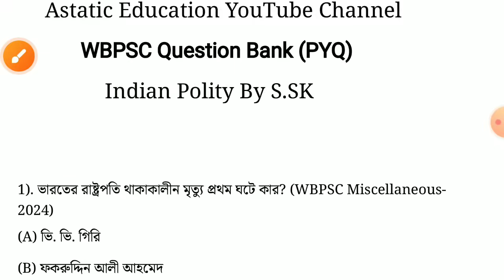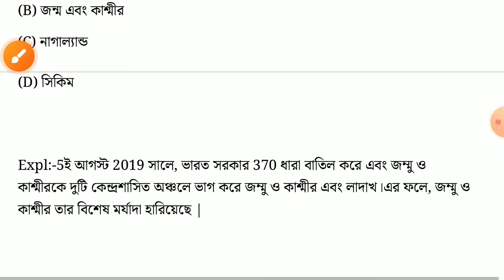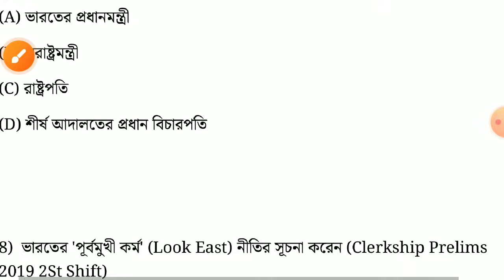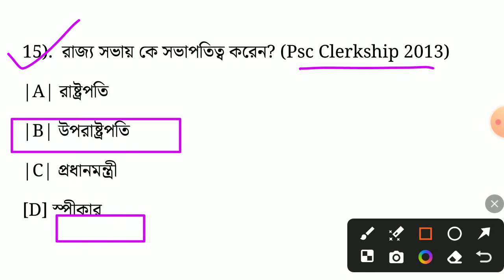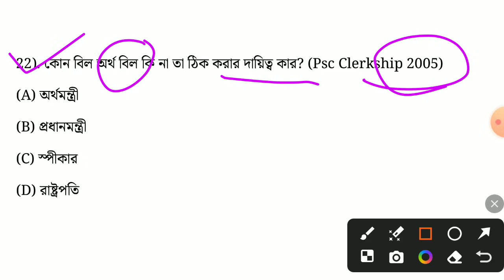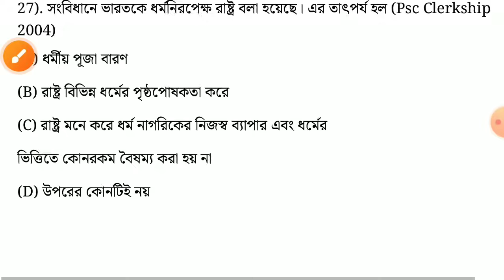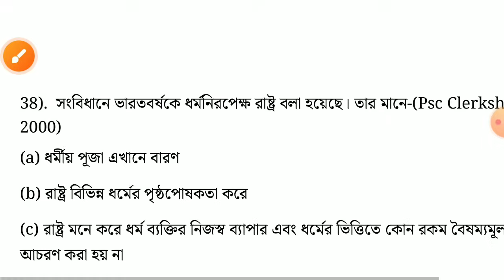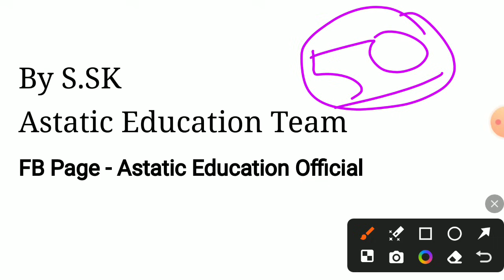PSC Clerkship 2024 Preparation || WBPSC Previous Year Question, Indian Polity Previous Year Question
PSC Clerkship 2024 Preparation | WBPSC Previous Year Question | Geography Psc Previous Year Question

Clerkship 2015 Previous year question paper || Clerkship 2024 Preparation || Clerkship 2024 GS Class By S.SK Sir
Clerkship 2024 Preparation ||  WBPSC Clerkship Strategy & Planning By S.SK Sir | Clerkship Syllabus Analysis & Cut-off Mark @astaticeducation4418

Astatic Education
AstaticEducation

key Points :-
psc clerkship Previous year question paper, Psc clerkship 2019 previous year question paper,clerkship 2024 previous year gs question paper, clerkship gs class , clerkship gk class,Astatic Education
psc clerkship 2024 preparation,
clerkship syllabus, clerkship 2024 syllabus and cut off mark
clerkship exam date 2024
clerkship preparation
clerkship preparation 2024
clerkship previous year question papers
clerkship gk class
clerkship math class
clerkship english class ,
Astatic Education